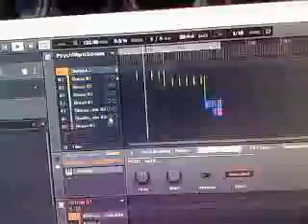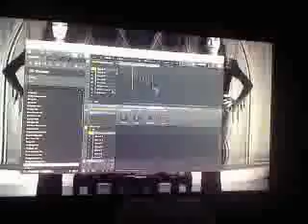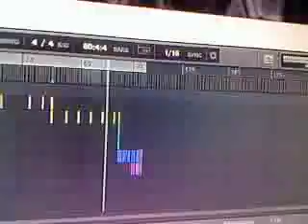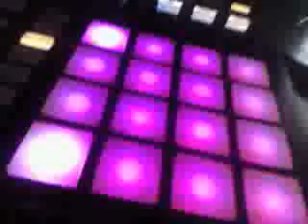PsychWardSonataVideo2 INPROGRESS (CrappyFlipPhoneAudio)